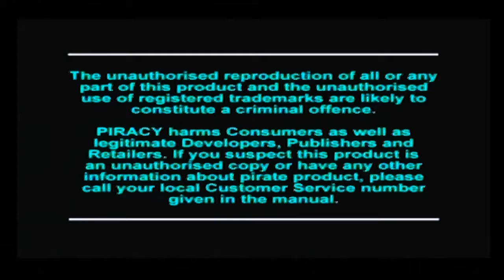Bomberman Fantasy Race (Retro-Spective) Quick Play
Me & Alex tackle one another burning question, Is a kangaroo faster then a Rhino looking thing while having a small legless man on the back, its hard to believe this actually got published, & we've played it.